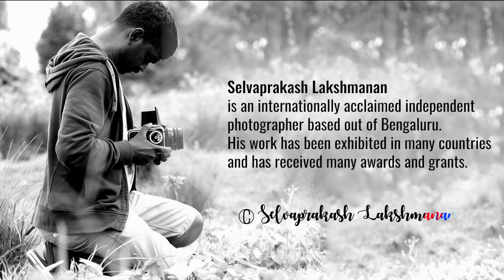Troubled Waters by Selvaprakash Lakshmanan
An artistic presentation of award-winning photographer Selvaprakash Lakshmanan's images capturing the impact of climate change and industrialisation on India's Southern coast.